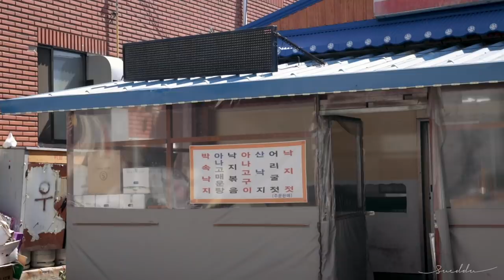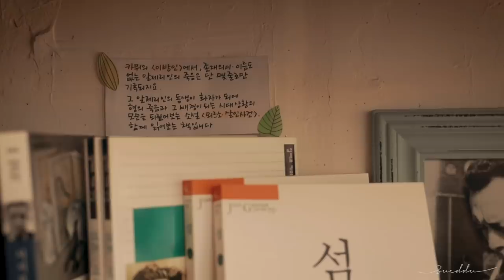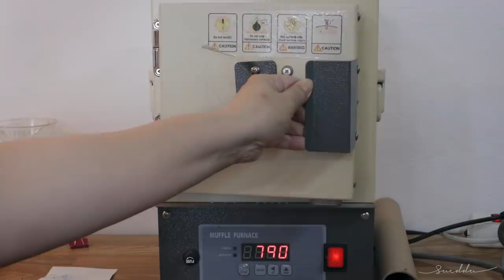ENG 비대면 국내 여행지, 아무도 없는 나만의 웅도 여행 브이로그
*動画設定で日本語字幕をＯＮにしてください*

*모든 촬영지는 사전 허가를 받아 방역수칙을 지키며 촬영되었습니다.

여행 에세이
'낯선 일상을 찾아, 틈만 나면 걸었다'